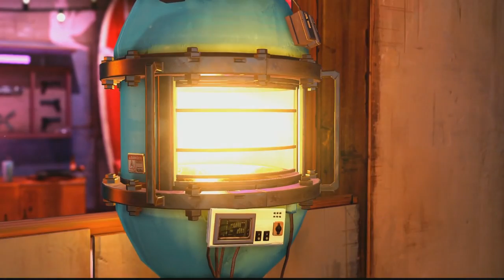SUNSET OVERDRIVE en Español "Sacando Los Combos A Full Y En Busca De La Helice Pt2